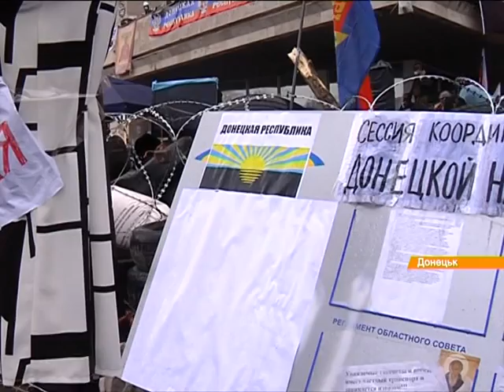Сепаратисты заблокировали колонну военной техники под Донецком